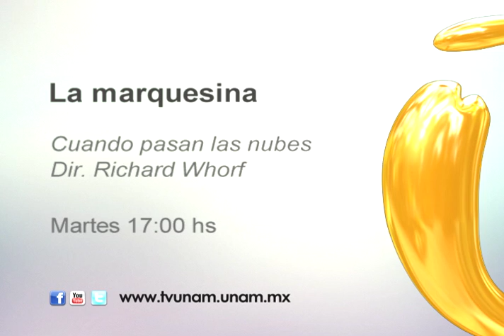Promo: Martes 09 de junio 17:00 La marquesina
17:00 La marquesina
Cuando pasan las nubes

La vida del músico norteamericano Jerome Kern narrada con el ritmo, las notas y la gracia de su propia música.